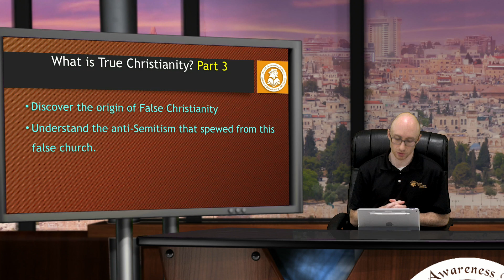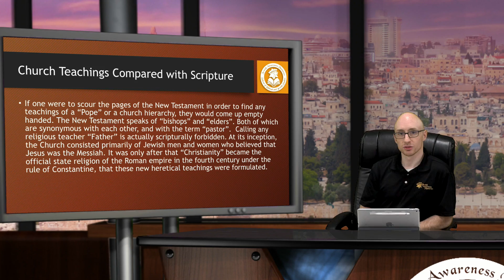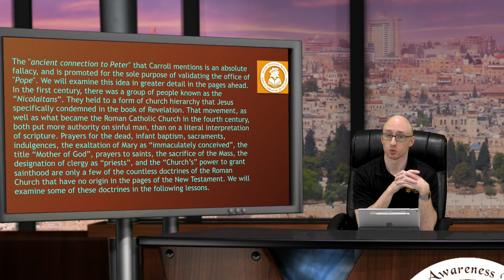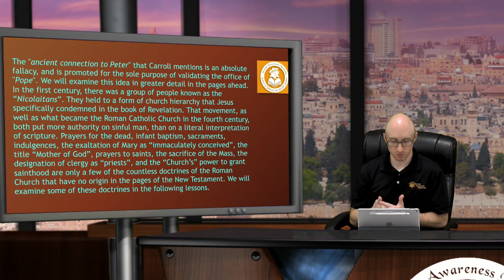Jewish Misconceptions and Objections: Lesson 6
This video is a class within the course "Jewish Evangelism" at the Jewish Awareness Ministries School of Biblical and Jewish Studies.
Teacher: Rev. Dan Bergman
Class Description: Students will learn of the many misconceptions and objections that Jewish people have regarding Jesus. The student will also learn how to correct and answer these misconceptions and objections based on the Bible.